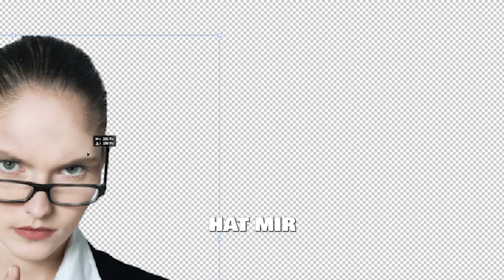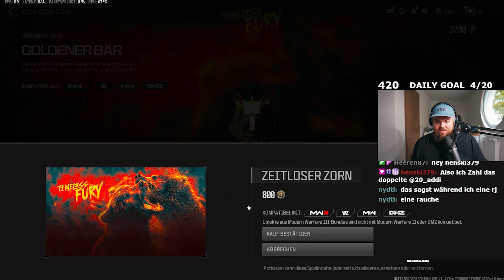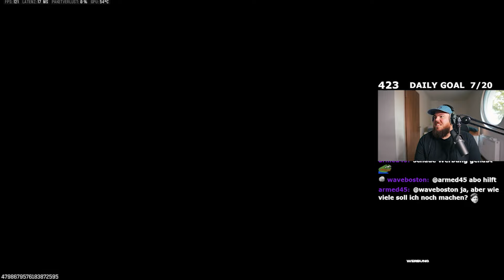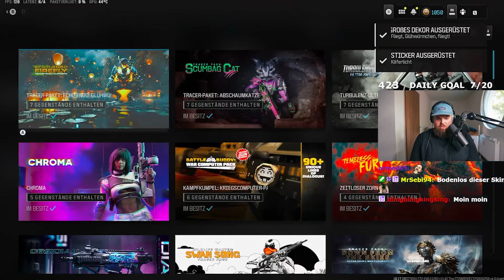BILLIGE vs. TEURE Meta Loadouts Auf Rebirth Island